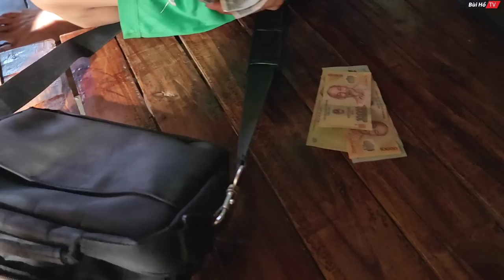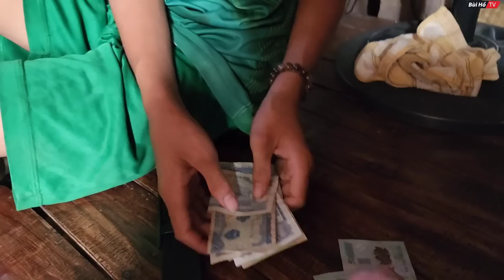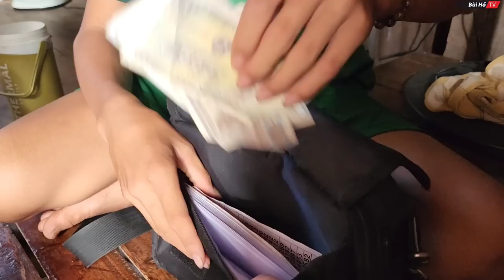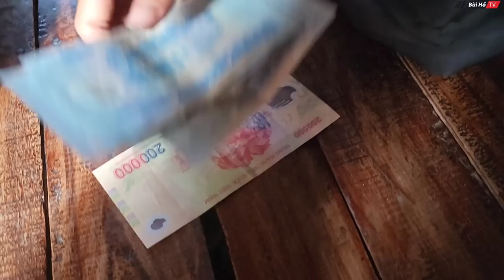Mẹ khóc nức nở trong căn nhà mục nát khi quá nghèo để con đẩy cháu kiếm tiền nuôi mình | Bùi Hồ TV